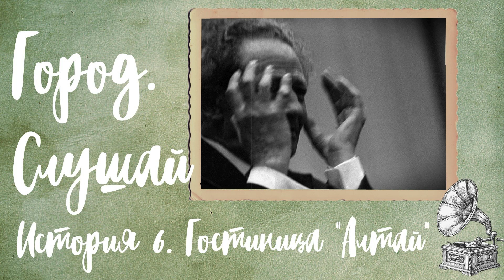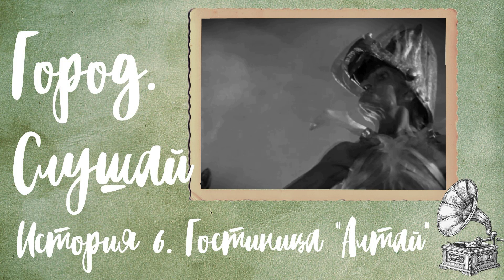Город. Слушай! История 6. Гостиница "Алтай". Аудиогид по Барнаулу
Четырехэтажная гостиница "Алтай" на 217 человек напоминает самые известные отели мира из кино. За счет выбранного для интерьера красного цвета и широкой лестницы можно узнать "Оверлук" из "Сияния" Стэнли Кубрика и "Гранд Будапешт" Уэса Андерсона. В номерах отеля жили многие знаменитости, приезжавшие в Барнаул. Здесь поили коньяком Эльдара Рязанова, проводили кастинг в новую сказку Александра Роу, а известный гипнотизер Вольф Мессинг готовился передавать мысли на расстояние. Надевайте наушники и слушайте историю про однажды в Барнауле.